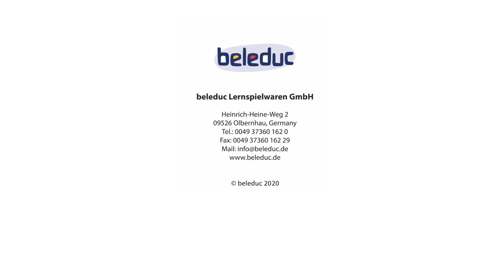B25581 WOBBLING CITY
"Wobbling City is an amusing balance and skill
game! Build the colourful city alone or with your
friends. Will you manage to balance it on the
wobbling plate? The aim of the game is to put
all the houses and trees on the wobbling plate
without making them fall. The gameboard is
double-sided and it allows diﬀerent game variations as well as free play."